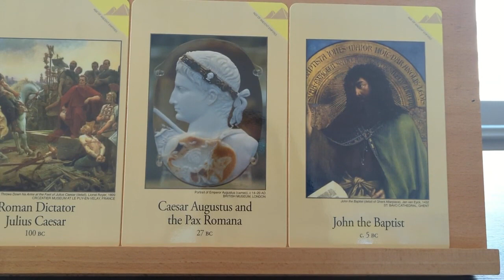CC Timeline - Week 6